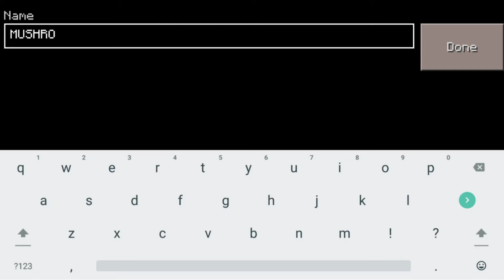VERY RARE MUSHROOM ISLAND Seed In Craftsman Building Craft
Seed: -1404. Watch the Video..